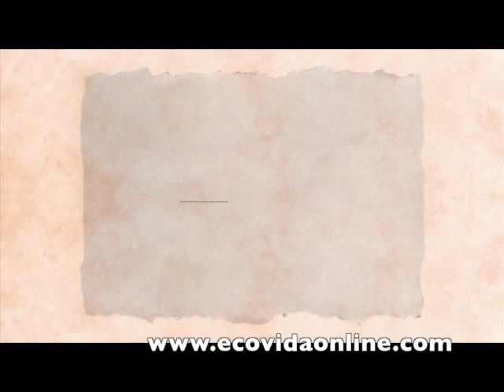CONSEJOS PARA AHORRAR PAPEL